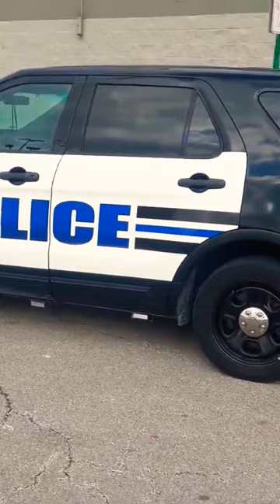Cop truly BELIEVES he can break the law, imagine that🤣shaky camera, it was freezing outside sorry💯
This is J Patrick of the Dyer Indiana Police Dept he is also the School Resource Officer at Lake Central High School, He parked on a fire lane at a retail store not for a call for service but to do his personal shopping, his answer that they are allowed to violate parking laws proves that cops believe laws are for thee but not for me, complaint filed link to that video here